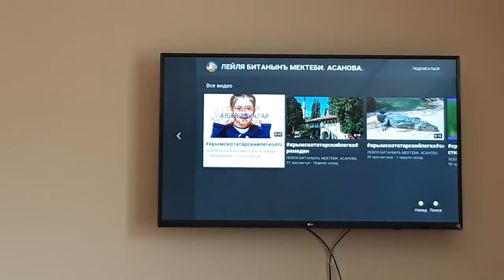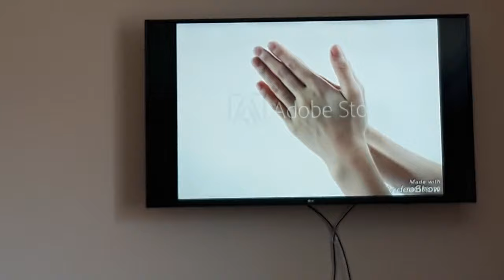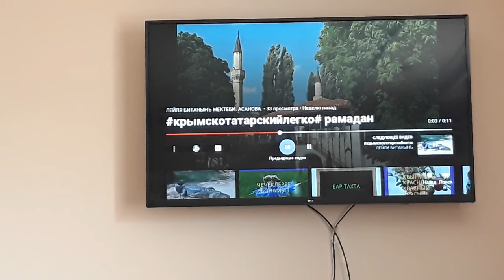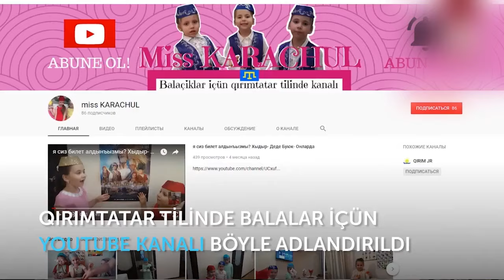PARMAQ OYUNI- miss KARACHUL